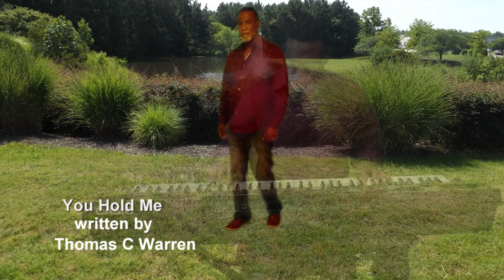You Hold Me by Thomas C Warren